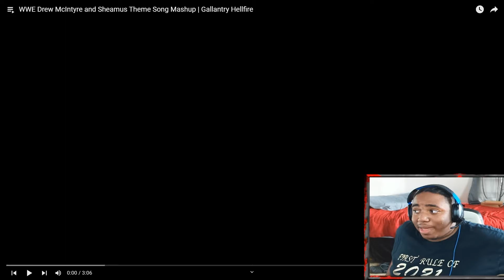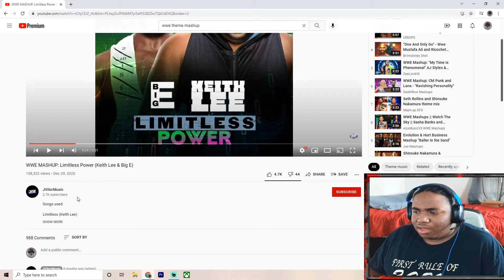RATING WWE THEME MASHUPS AGAIN | PART 3 | THESE ARE BANGERS 🔥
YOOOOOO Wassup YouTube welcome back to the channel today the number one theme rater in the world is back to crack down on these memes.